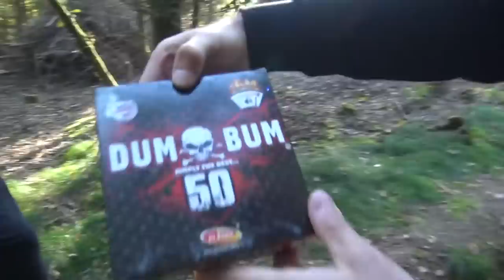DE HARDSTE KNALLERS van de POLEN MARKT AFSTEKEN!